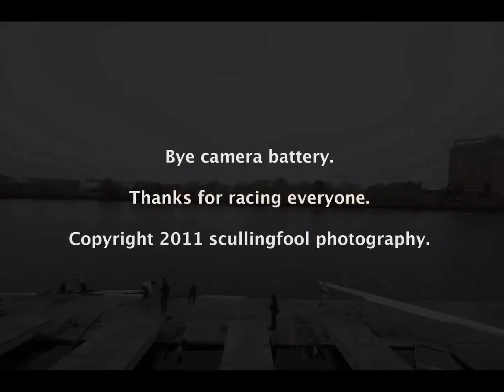Boston Armada Cup and Peanut Butter Cup, 2011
Just another quiet late October morning at Riverside